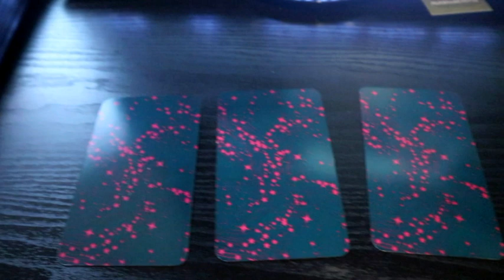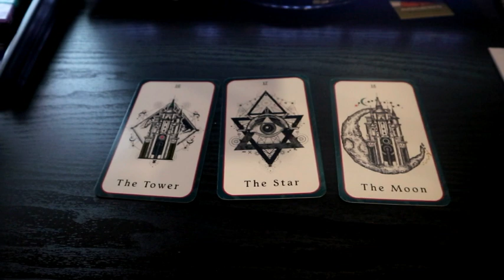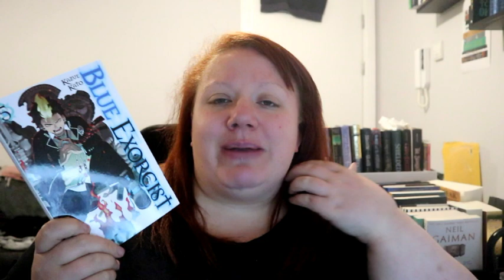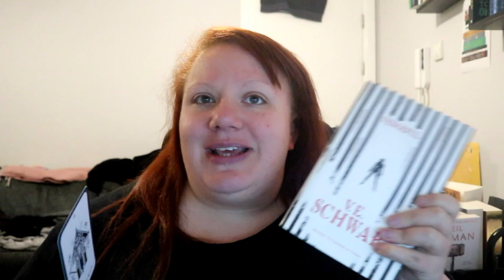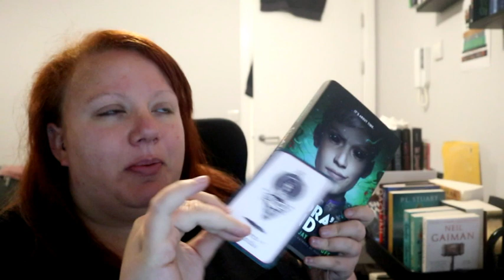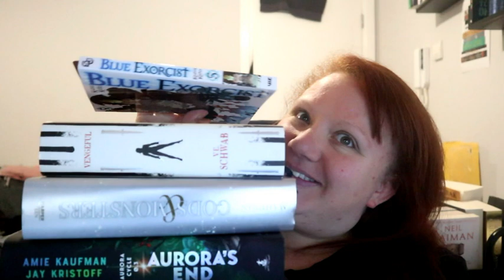Tarot Readathon TBR//lisadoeslife